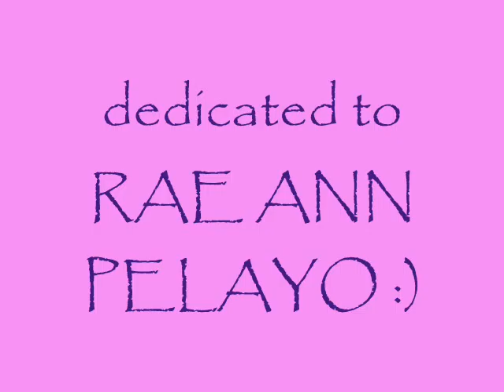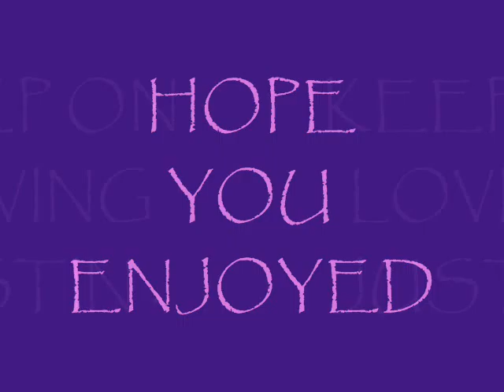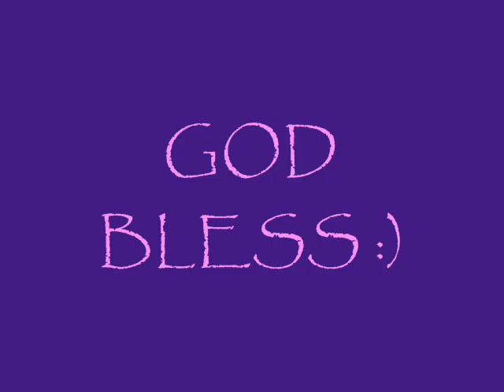BIEBER's SLIDESHOW dedicated to RAE ANN PELAYO (biebeRae)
enjoy the show girl. keep on loving JUSTIN BIEBER . don't mind the haters :D